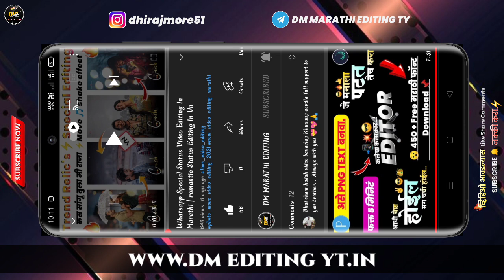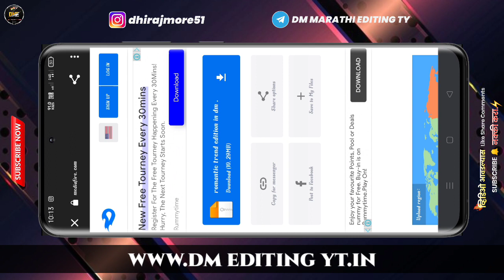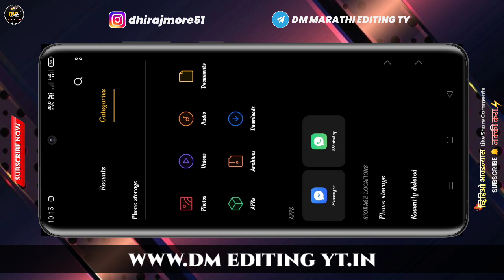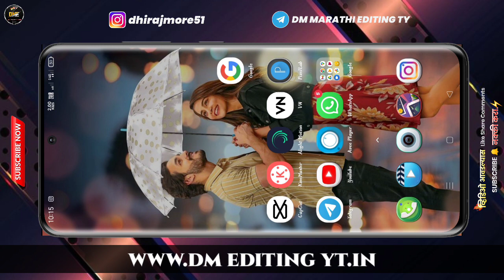How To Download Editing Material Free | Free Video Editing Material Download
💟🙏💟 Hey, What's Up Guys! This Is Me Dhiraj From (DM MARATHI EDITING)---👍---=